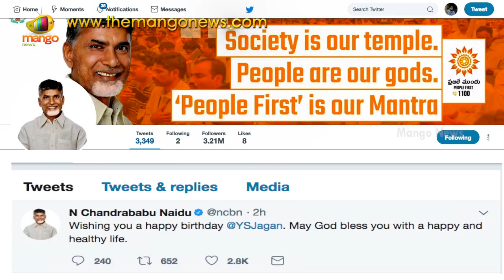Chandrababu Naidu Birthday Wishes to YS Jagan Through Twitter | Mango News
AP CM Chandrababu Naidu is on Mauritius trip with his family. As today Opposition Party YSRCP Chief YS Jagan's birthday, AP CM Chandrababu took Twitter and greeted him on Twitter wishing him a Happy birthday @YSJagan. May God bless you with a happy and healthy life.